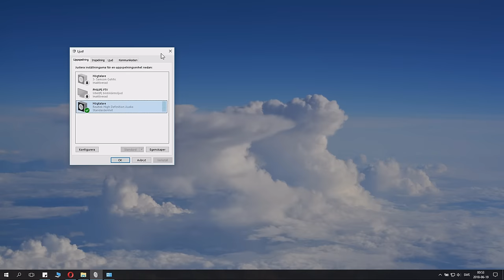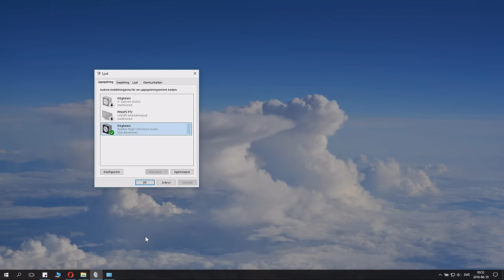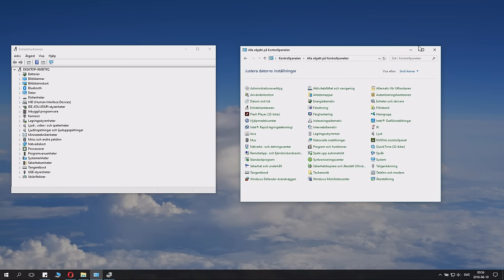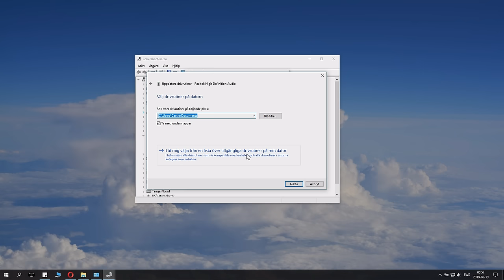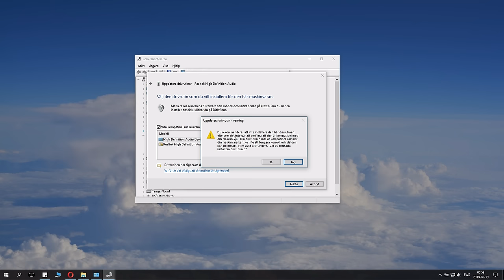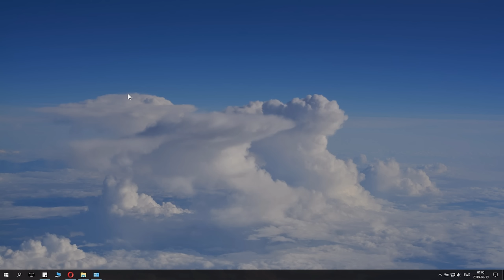How to Fix Sound Stuttering/Crackling Audio on Windows PC - Permanent Solution 2024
How to resolve audio driver issues that causes stuttering audio, crackling sound or lagging sound on windows computers. This will remove crackling/stuttering sound/audio and give you smooth sound agan without disruptions. Remember to restart computer after it's done, when restarting be careful so the sound is not to loud as it will be reset to normal levels, so turn any amplifier and speaker systems of when restarting. Hope this will work fine for you too!! :)

Note that this video was made 2018 but is still as relevant now in 2024.

■ Special Thanks to Our Patreons: ◄Tram Streve► and ◄Marty McBacon►

Licensed for me to use according to our agreement.